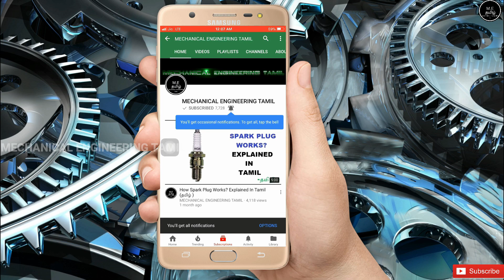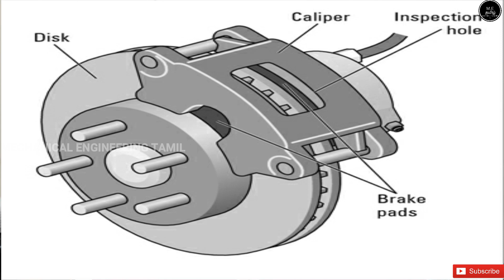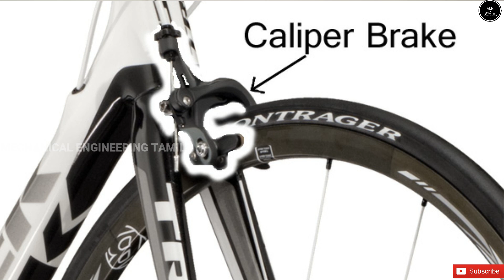Single Channel ABS Bike VS Dual Channel ABS Bike | Which Is Best Safety System ?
This Video Is About Single Channel ABS Bike VS Dual Channel ABS Bike | Which Is Best Safety System ?